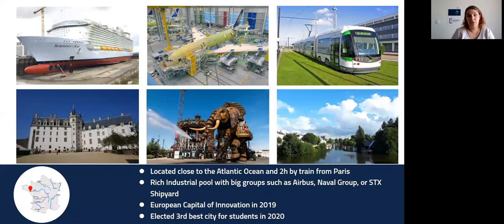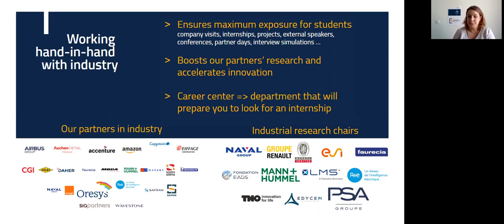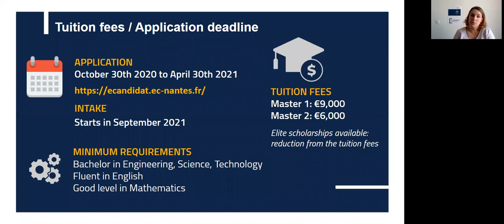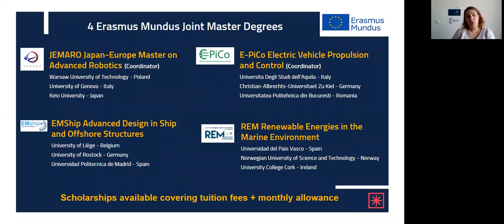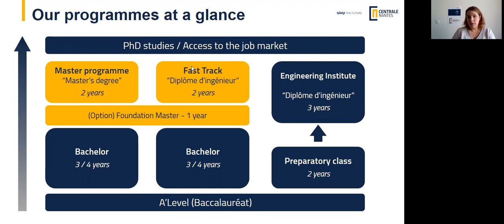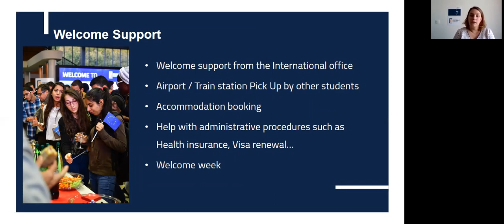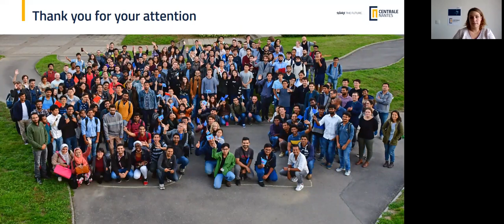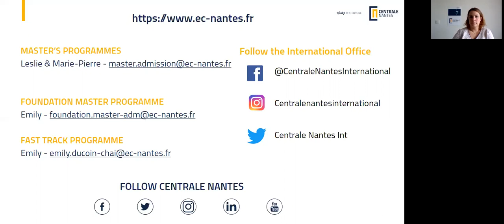Ecole Centrale de Nantes: Live session | CFT Nov 2020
Want to study at Ecole Centrale de Nantes? Watch the Live session and find out the eligibility, courses, application procedure, etc.